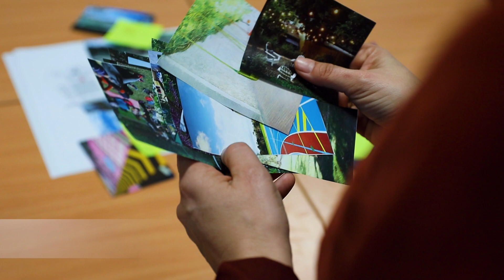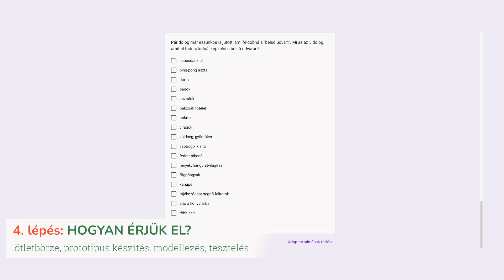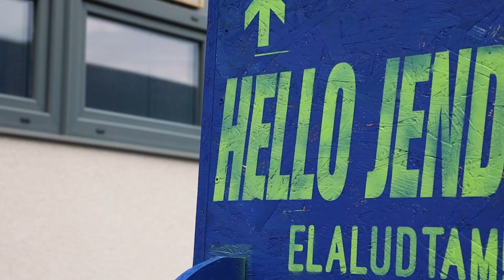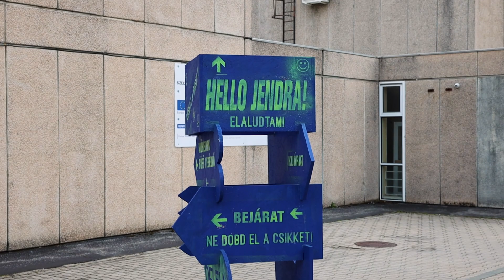Alakítsd az iskolád Veszprém!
A legsikeresebb közösségi tervezési eszközeinket és módszereinket válogattuk össze, hogy támogató és vidám légkört alakítsunk ki a veszprémi partneriskolák udvarának újratervezéséhez és alakításához.

Az Alakítsd az iskolád Veszprém! - társasjáték alapú iskolaudvar alakítás általános és középiskolásoknak c. projektünkben a VSZC Jendrassik-Venesz Technikum és a Hriszto Botev Német Nemzetiségi Nyelvoktató Általános Iskola iskolaközösségével közösségi tervezünk. A DEMO Egyesület segítségével pedig egy-egy ötletet meg is valósítunk.

A társasjáték családra épülő közösségi tervezés attól különleges, hogy az iskola diákjai és szüleik, a pedagógusok vagy oktatók, valamint az egyesület szakértői csapata közösen elemzik, értékelik az iskolaudvar erősségeit és gyengeségeit és fogalmazzák meg fejlesztési céljait. A játékos, interaktív és kreatív folyamat során az egyéni jövőképekből és ötletekből, közösségi jövőkép és ötletcsomag válik, amelyben találkoznak és összekovácsolódnak a különböző korosztályok igényei, véleményei és ötletei. A tervezés után jöhet a megvalósítás, ugyanis a Boteves és Jendrás csapatok a veszprémi DEMO Egyesülettel segítségével egy-egy ötletet megtervezhetnek és meg is valósíthatnak. Alig várjuk 2023 tavaszát, amikor is a gyerekek segítségével megépülhetnek az installáció léptékű beavatkozások!